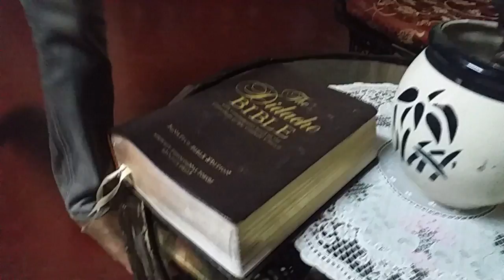Undignified on Tape - RYC 2016 - Mangalore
CFCI Youth Regional Youth Conference, The Great Pursuit 2016, had a pre-conference competition on Music Video, a parody of a secular song in a Christian Cover.

come on come on, take your bibles out
Its prayer time and you wont be alone
its time to close your eyes
and think of the one who takes away all your worries and woes

cause you dont even know
you dont even know
he's waiting at the door
to enter your life
and love you like never before

CH: people we dont need money and drugs to have fun tonight
(we love Jesus)
people we dont need alcohol to have fun tonight
(we love Jesus)
i dont care what people think of me
as long as he is with me (2)

come on come on,lets head to Church
its sunday morning and its time for mass
you got to iron your shirt and polish your shoes
you got to look your best, you got nothing to lose

na na na na na na na(4)

Theme: I have a dream.. a Saint to be!